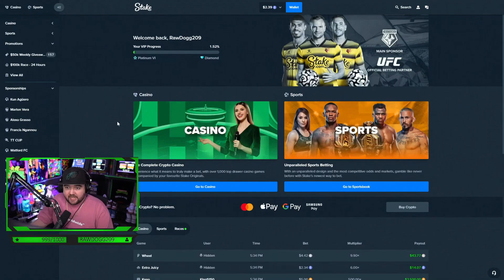MY BIGGEST WIN EVER on Tome of Madness!